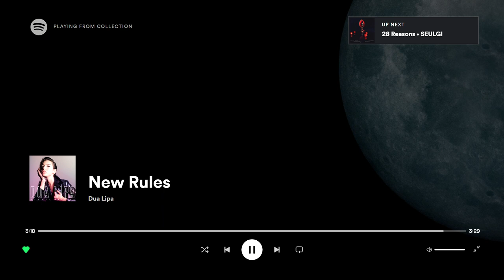Dua Lipa - 'New Rules' SpotifyFullScreen (HQ with lyrics)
'New Rules' by @dualipa is now available for Bitna's subscribers in Spotify's full screen format without any advertisement in it. So, all of you can listen together to the music without any interruption!

A real agency of entertainment.